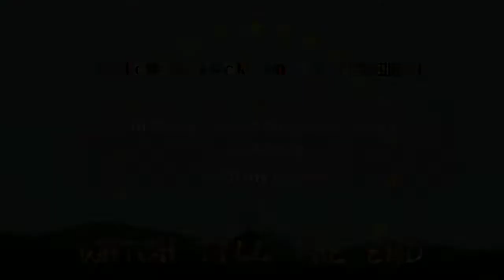Egg Maggi fried with egg mayonnaise // mukbang with my cousin😆maggi